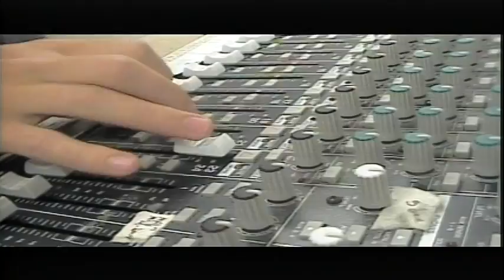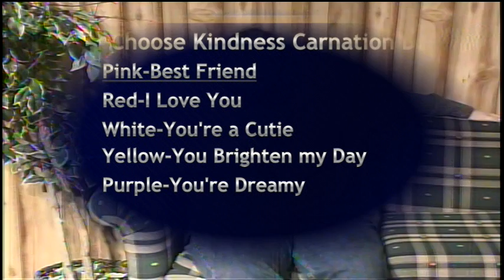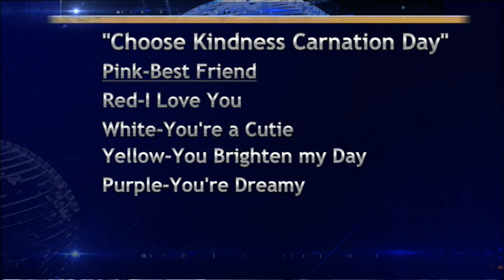BASH TV 3/10/2022